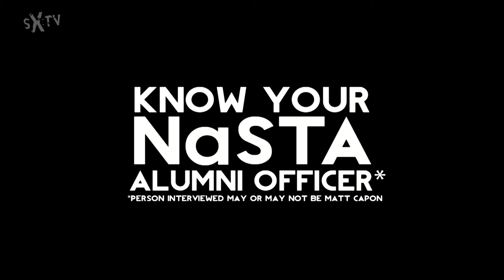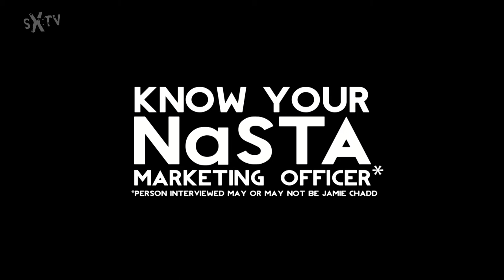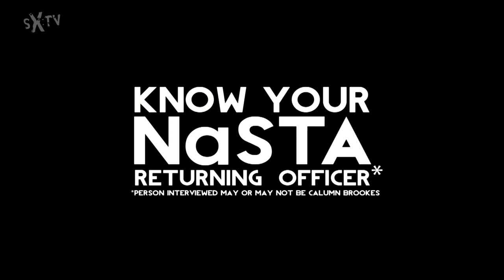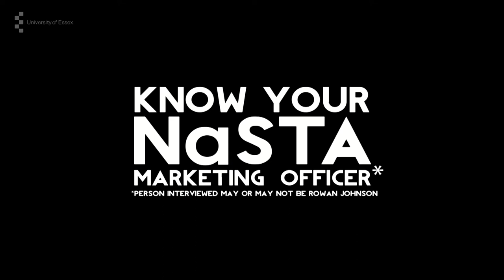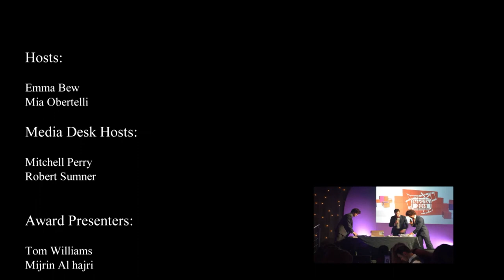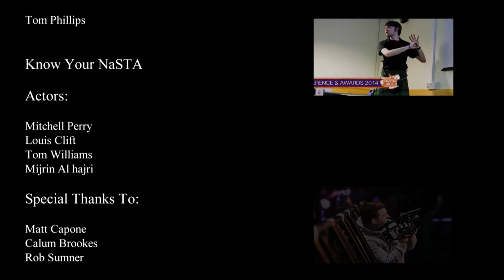NaSTA People's Choice Awards 2014 - Hosted by SXTV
Presenting the live results show of the NaSTA People's Choice Awards 2014, which was broadcast live from the University of Essex on Friday 27th June 2014 by SX:TV.